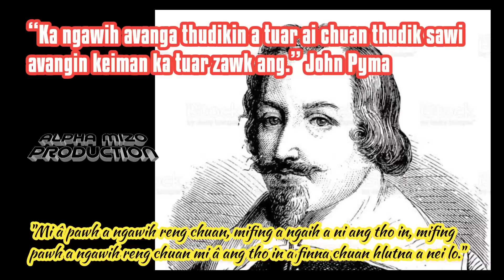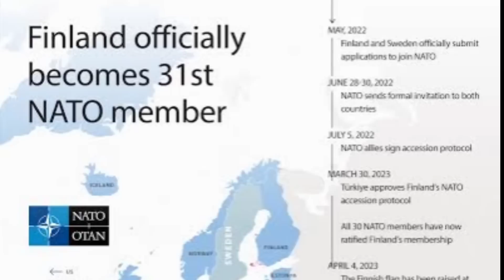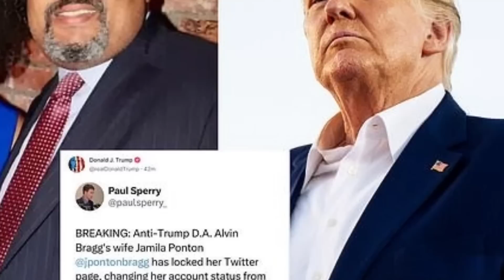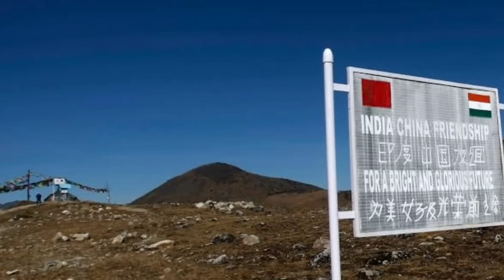Trump a zam lo a thubuai engtin nge ni zel dawn? Russia hlauh ber a thleng Finland in NATO a zawm ta